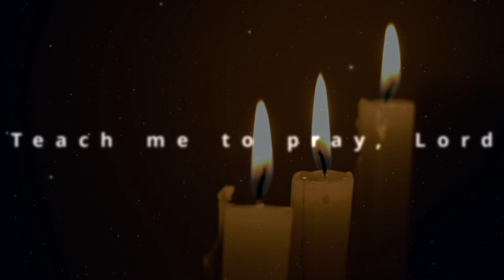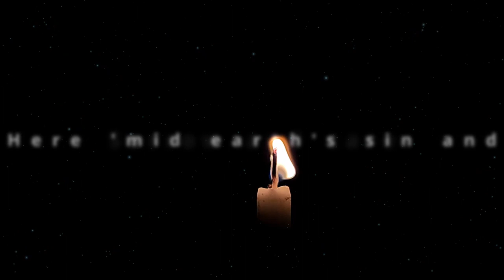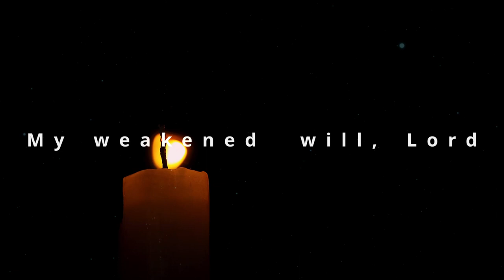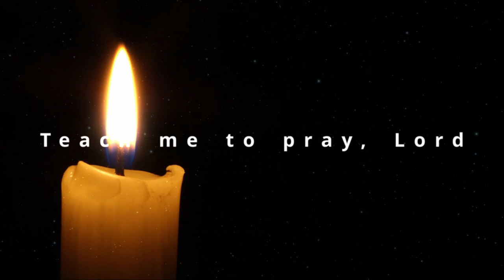Teach me to pray | Albert Simpson Reitz | cover song | Jebasings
Let the  heart-cry of Albert Simpson Reitz be ours too!